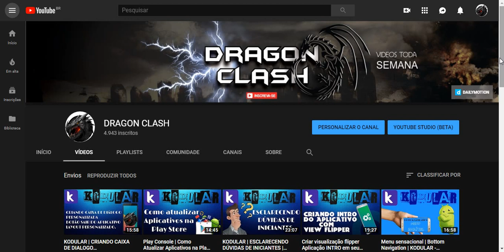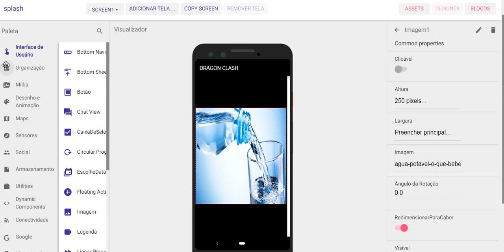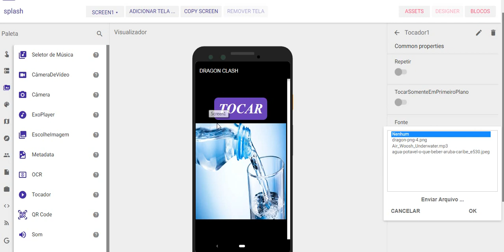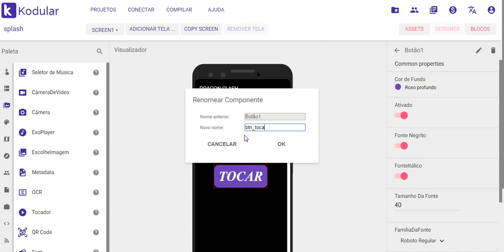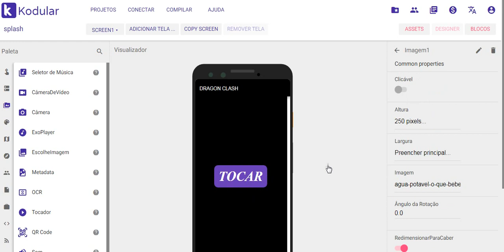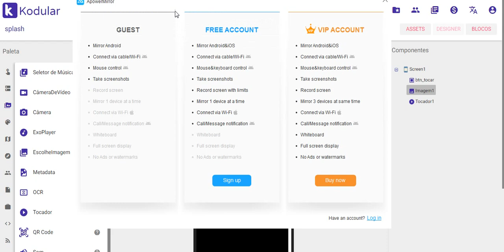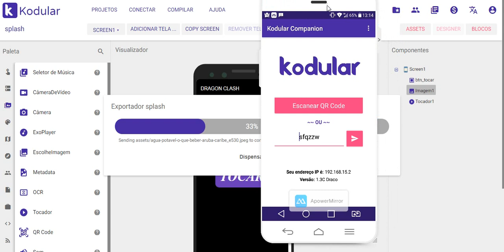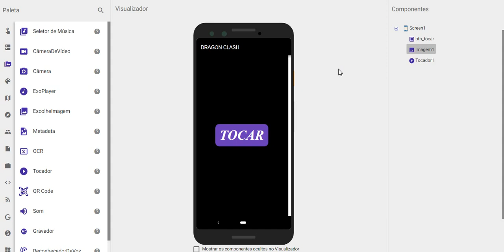KODULAR | COLOCANDO SOM NOS BOTÕES E CHAMANDO IMAGENS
Neste vídeo vamos trabalhar com sonorização dos botões do Aplicativo.
Lembrando que os objetos contem centenas de possibilidades.